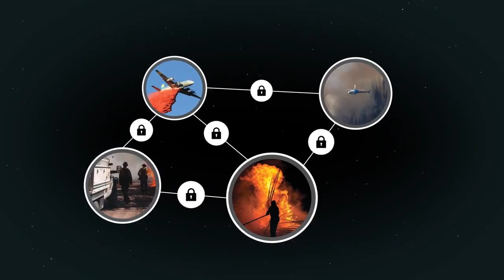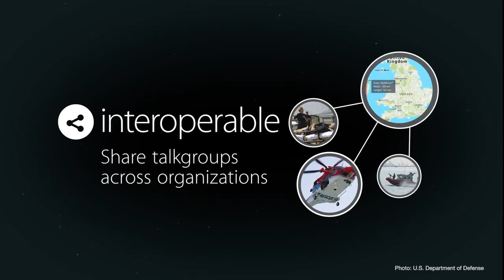Iridium 9575 Extreme PTT: The Ultimate Push-to-Talk Satellite Phone Global Satellite Group,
Discover the Iridium 9575 Extreme PTT (Push-to-Talk) satellite phone—designed for rapid communication, even in the most remote locations. In this video, we showcase the features that make the Iridium 9575 Extreme PTT essential for reliable, real-time global communication. Learn about its rugged design, GPS-enabled tracking, SOS emergency options, and secure push-to-talk capabilities, all backed by the world's only truly global satellite network. Perfect for adventurers, emergency responders, and anyone who needs dependable connectivity beyond cellular coverage. Watch now to see why this is the satellite phone you can trust!

Global Satellite Group, specializes in providing satellite communication services.

Services: we offer various services related to satellite communication, including:
Satellite phones
Land and maritime satellite internet
Tracking solutions
Disaster response and relief communication solutions
Locations: we have offices in the United States (Fort Lauderdale, Florida), France, Gibraltar, Morocco, and the Cayman Islands.